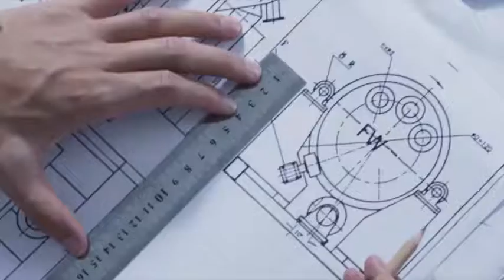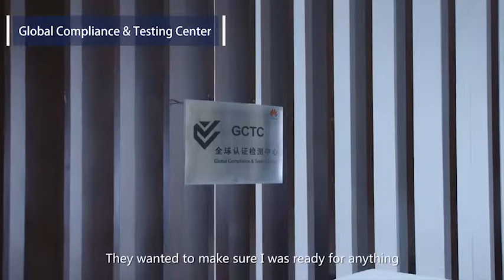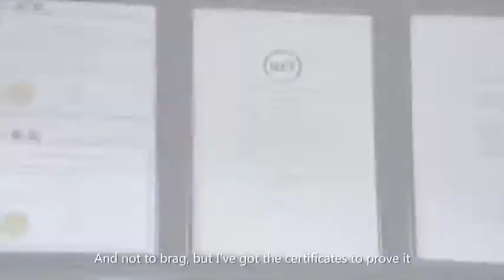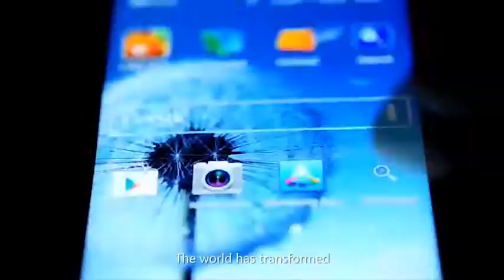Huawei’s Road to High Quality Telecom Power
Huawei Telecom Power products are designed by experts from around the world, built by quality brands, and backed by the assurance of 24 strictly controlled testing processes at the industry’s most-advanced global compliance and testing center.